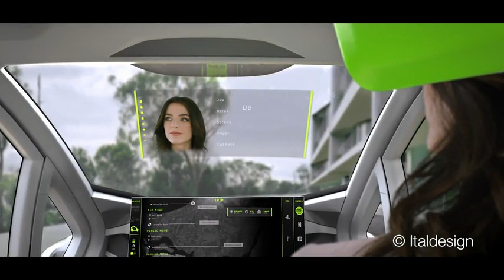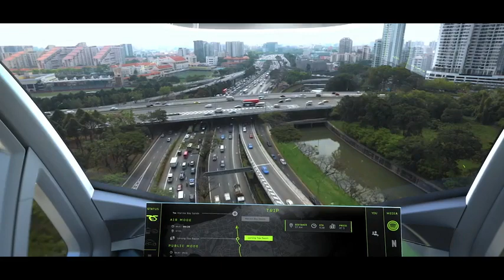Airbus presents concept for flying car at Geneva Motor Show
Airbus and Italdesign have revealed their plans to help city dwellers beat traffic with a modular vehicle that is part car, part drone.

The concept vehicle, named Pop Up, was unveiled at this year's Geneva Motor Show. It features a "passenger capsule" that can detach from a wheeled base.

Should the passenger get stuck in traffic, the car would disconnect from its wheels before being picked up by a set of motors and taking to the skies.

Airbus, which has imagined the concept alongside Italdesign, believes the vehicle could be a viable solution for easing traffic in overpopulated and crowded cities.

"It combines ground with the air and allows passengers a seamless and faster way of getting from A-to-B using the city sky," said Mathias Thomsen, general manager at Airbus.